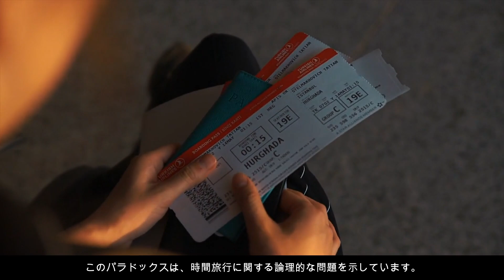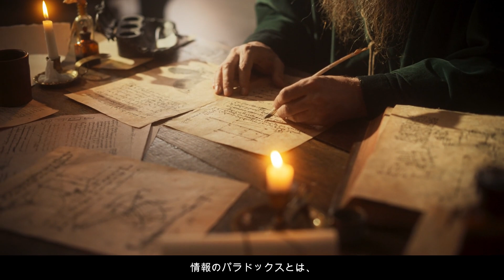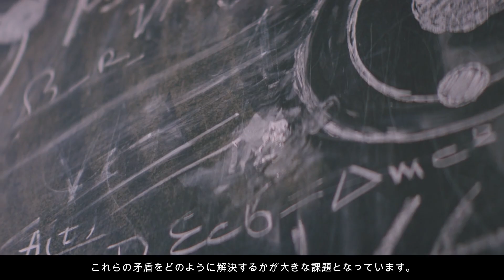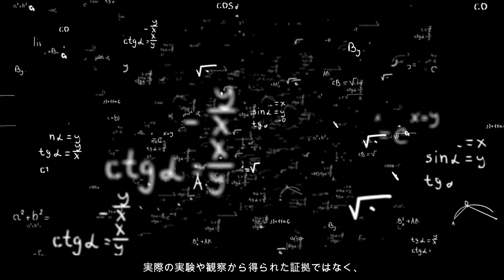【 タイムトラベル 】ワームホールで時空を超える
この動画では、ワームホールを利用したタイムトラベルの理論について探求します。アインシュタインの相対性理論、量子力学、宇宙論の視点から、時間を超える旅の可能性に迫ります。科学的なパラドックスやエキゾチック物質の必要性、さらにはタイムトラベルが現実になるための障壁まで、一緒に考察していきましょう。